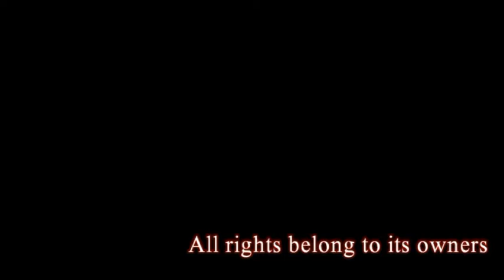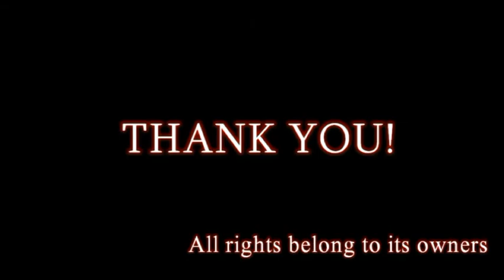CrushCrushCrush drum COVER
My band's singer trough me to listen some songs from a great band call Paramore. I really like this one call CrushCrushCrush from their CD Riot! and that's why I'm trying to cover it. Despite some mistakes (01:26 xD) I have a nice time playing this one. Please enjoy it as I did! Thank you!

This song has been covered just for fun reasons.